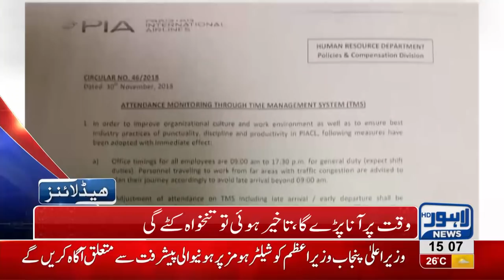03 PM Headlines Lahore News HD – 1st December 2018